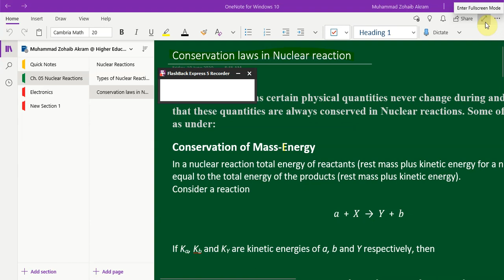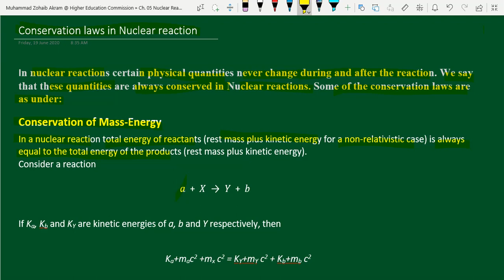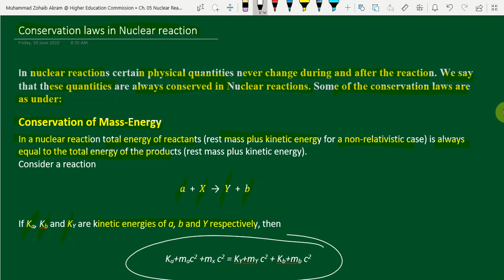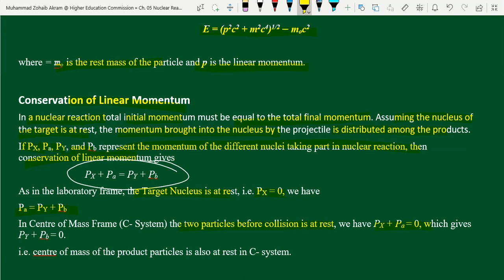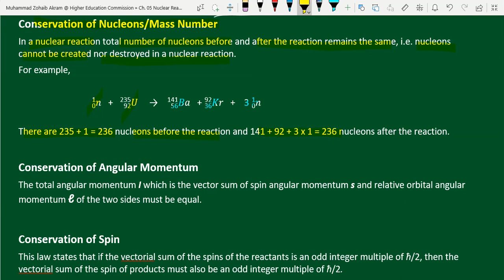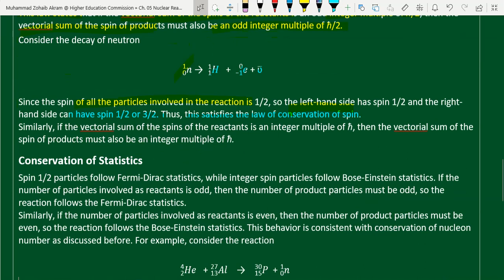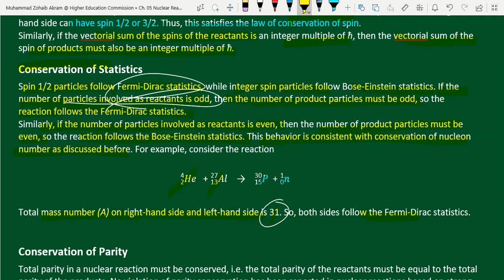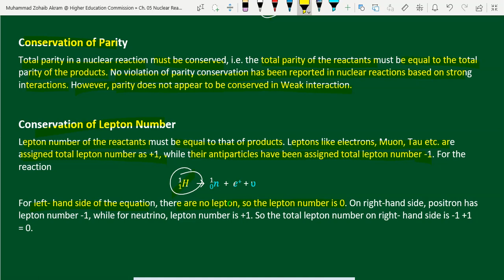Nuclear Reactions | Conservation laws in Nuclear reaction | Msc/BS Physics | Urdu/Hindi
03 Lecture of Nuclear Reactions.
Msc/ BS Physics
Urdu/ Hindi Language